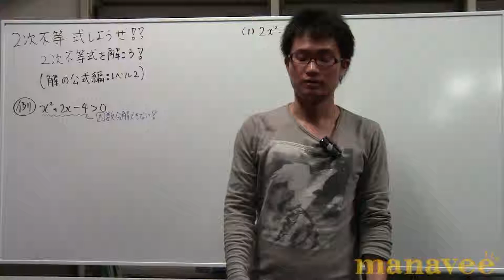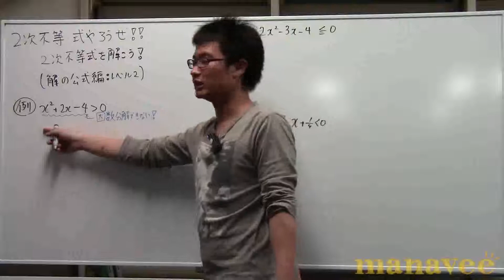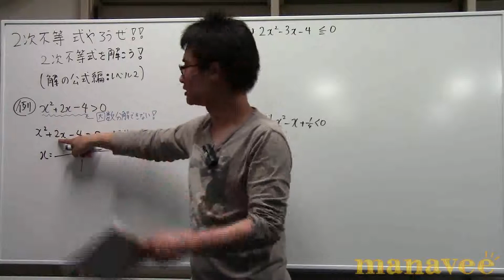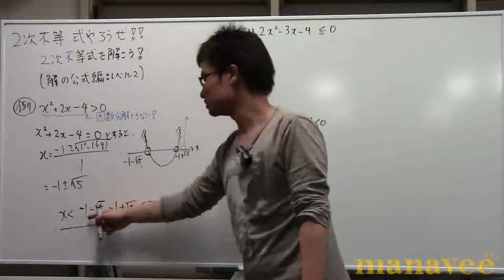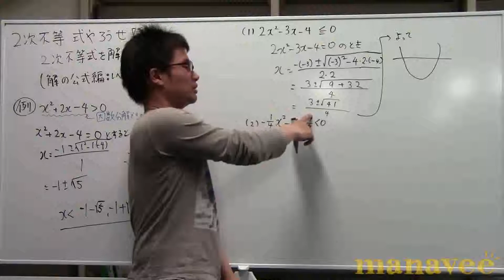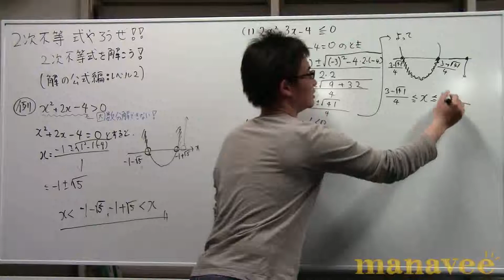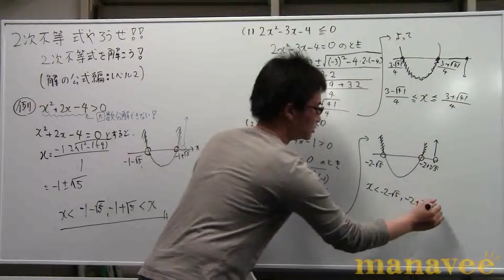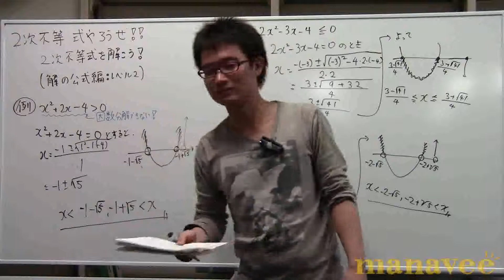2次不等式を解こう！(解の公式編：レベル2)-5